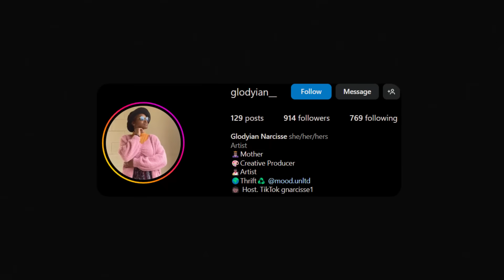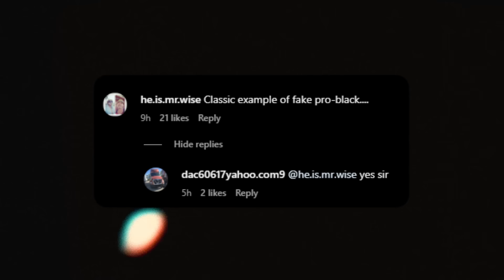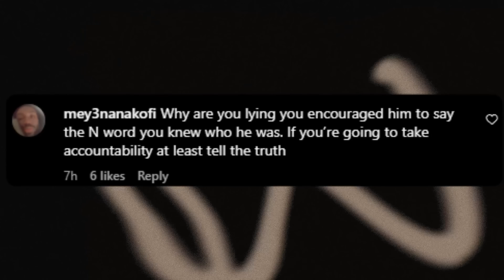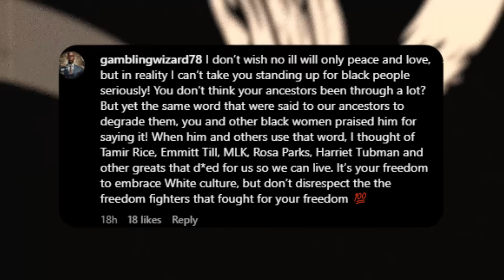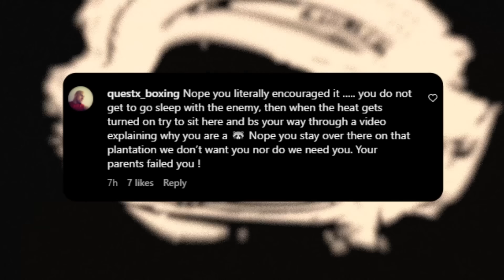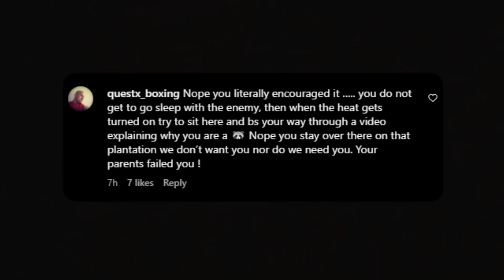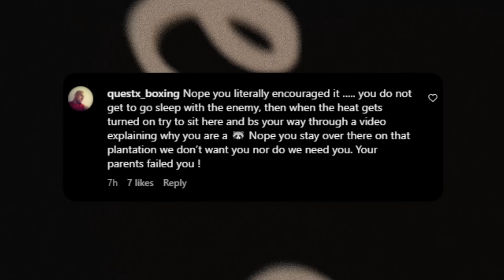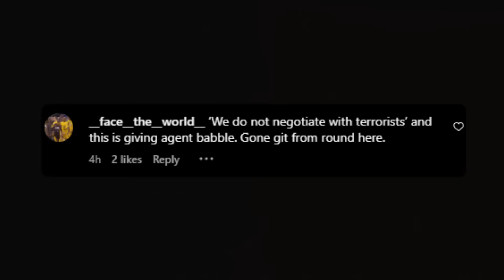She LIED About Kissing A White BLACK MEN MADE HER REGRET IT!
This is a sequel to what happened on @FreshFitMiami . This particular sister was on the podcast and was simping for Nick Fuentes. She immediately got that work.